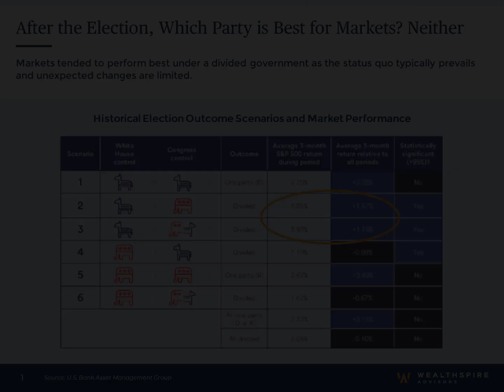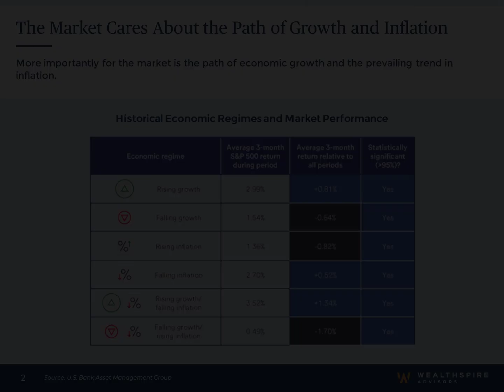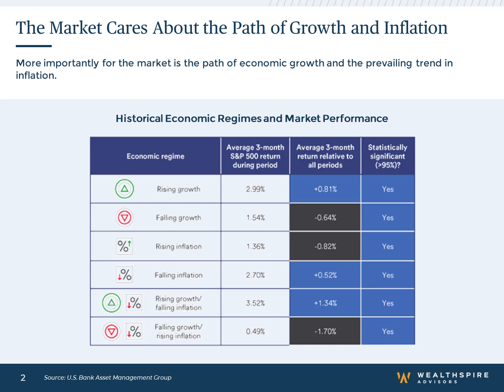Markets in 2 Minutes - July 2024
In the latest edition of Markets in 2 Minutes, Emily Platt of the Investment Team examines the potential impact of the upcoming election on financial markets. She explores historical market performance under different government configurations and emphasizes the importance of economic fundamentals over political outcomes.